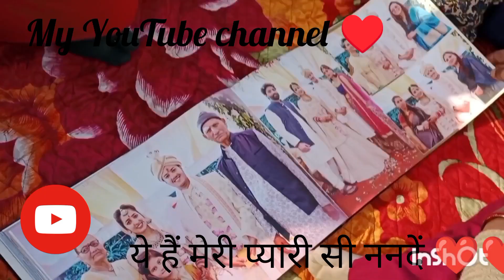ये सब है मेरी प्यारी ननदें ❤️❤️beautiful